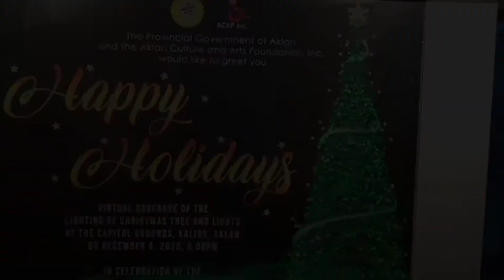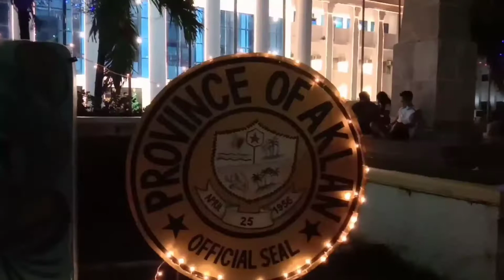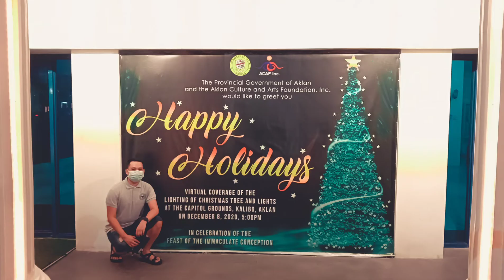Paskwa Sa Kapitolyo it Aklan!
Tuloy na tuloy parin ang Pasko!
Aklan Provincial Capitol Christmas Lights.